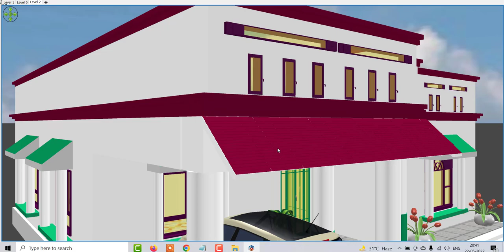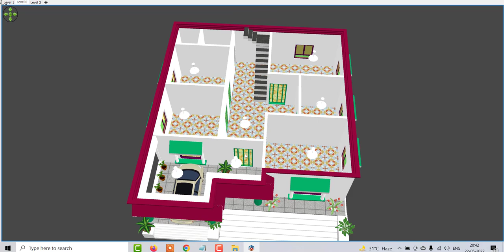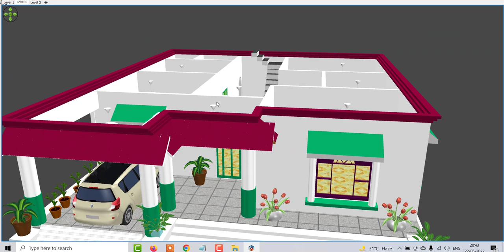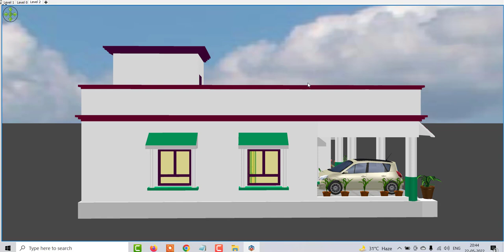4 Bedroom Indian Style House Plans , East Facing 4 Bedroom House Design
4 Bedroom Indian Style House Plans , East Facing 4 Bedroom House Design

contact only paid user at whats'app = 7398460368